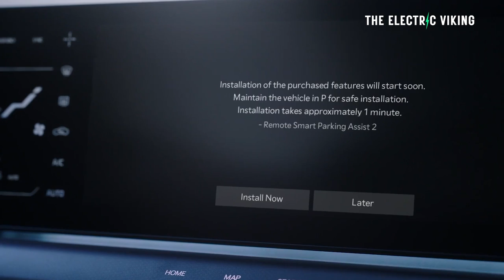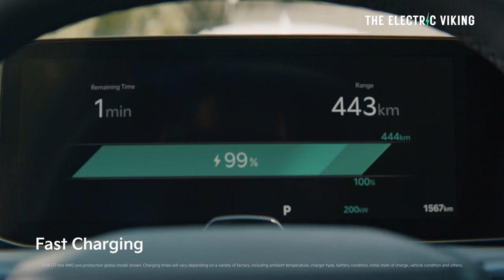KIA EV9 full battery, powertrain, towing & power specs revealed